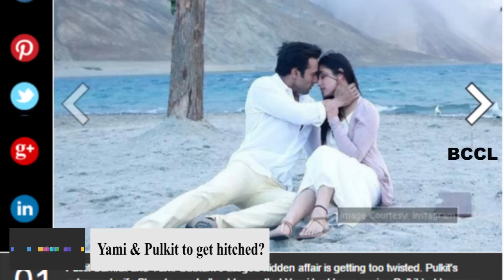Pulkit Samrat and Yami Gautam to get hitched?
Although Pulkit and Yami have reportedly denied seeing each other, industry insiders have a different story to tell. According to a report on PinkVilla, an industry insider revealed that the news about their split is all a ruse to make people stop talking about their affair, although it helped garner publicity for their upcoming film, Sanam Re. The source also revealed that the alleged couple are completely into each other and are keen on taking their relationship to the next level. However, the duo is reportedly waiting for Pulkit to get officially divorced.